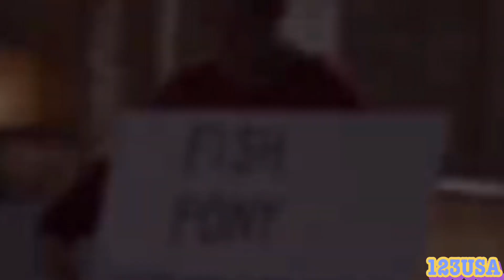This is not a JOKE!!" Watch BIDEN slowly start to become DELUSIONAL😅😅